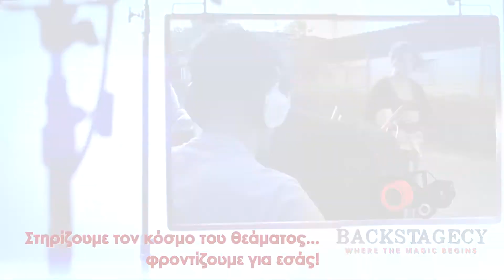BackstageCY EP06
Στηρίζουμε τον κόσμο του θεάματος...φροντίζουμε για εσάς! Let us get you backstage! Series, TV Shows, Theatres, Music shows and more... Send us your suggestions! Inbox us your questions!